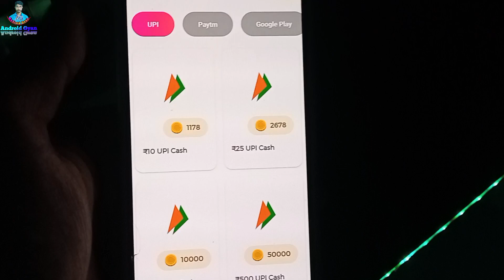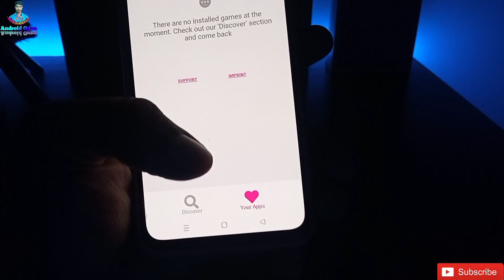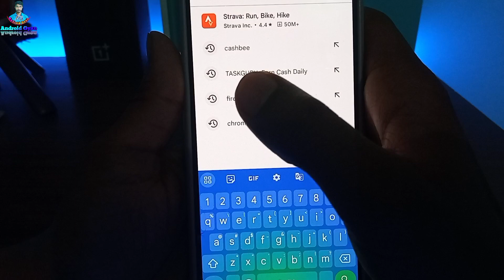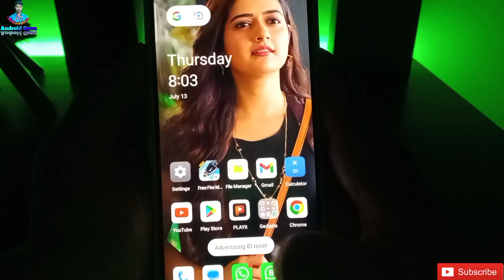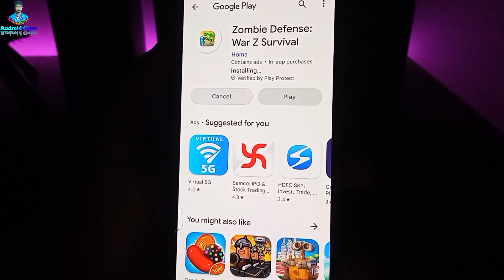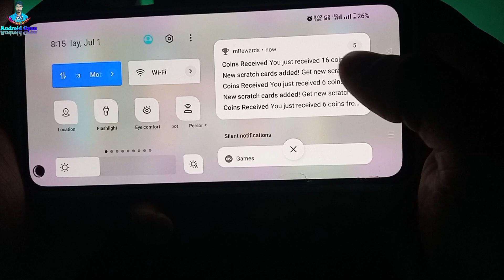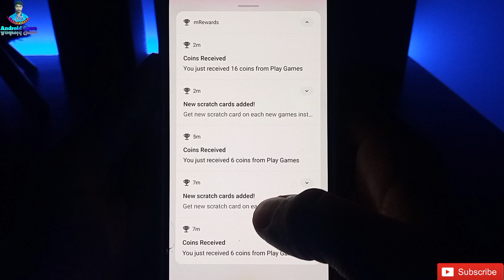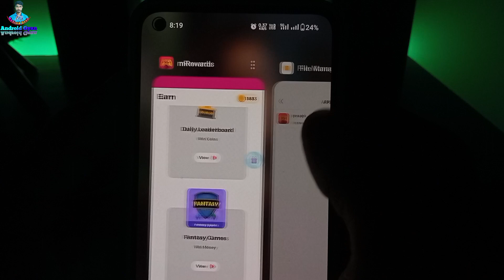mRewards Game Not Available Problem | mRewards Playtime Game Not Show Problem Solved Kaise kare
For More Reward Watch New Video